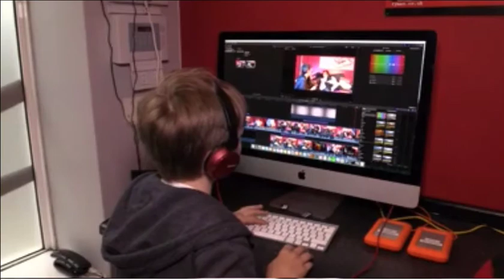Tubers Member Video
When BBC Newsround came to Tubers Academy Exeter!

Tubers is an academy for YouTubers, Vloggers and Creatives to learn and master online video together.

The first Tubers Academy is based in Exeter. However, we are opening venues across the South West and the UK Soon!